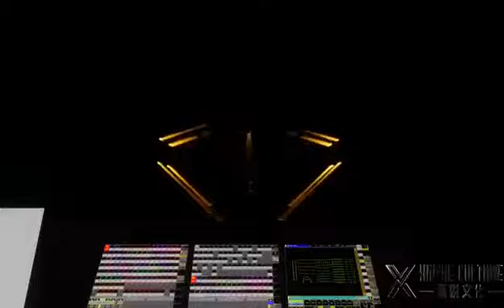35 sets DLB Quadrilateral 2in1 Version (Panel+Tube) kinetic lights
Total quantity of kinetic winches for 35 sets is 140pcs DMX kinetic winches. Control by Madrix software. FYL supports OEM Service of DLB Quadrilateral 2in1 Version (Panel+Tube) kinetic lights. FYL support the Club lights solution service for the club. Design, Stage lights and Kinetic lights system, installation and programming. FYL is well experience on Nightclub solution. Welcome to your kindly inquiry.